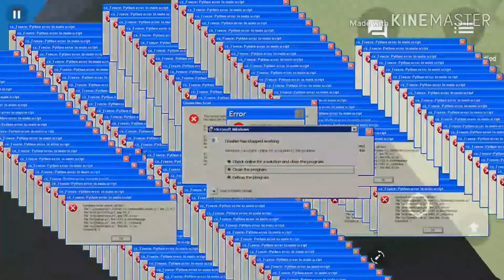Block Strike Death Run.Exe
Yeh Yeh Im Bad At Editing Just A Begginer